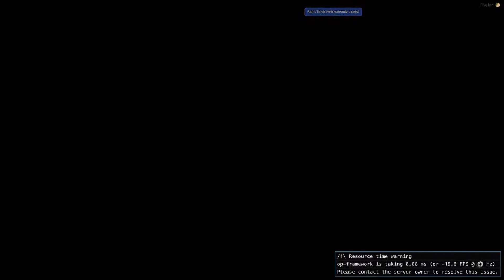GTA V ROLEPLAY || FULL FUN MUST WATCH|| HIGHLIGHT #1|| "SECRETGAMINGYT"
hello guys and girls I am new to youtube keep support me to grow up as like a big creatoR }

if you want to help me financially,,,,,,,,,,,,,,,,,,,,,,,,,
google pay / Paytm

monitor - lg22mp68vq 22inch
processor - AMD rayzen 5 3400g
with intigrated GPU.
INTERNET 130 UP/DOWN
keyboard - zebronics tranfromer combo.